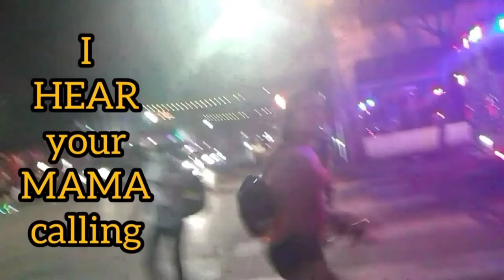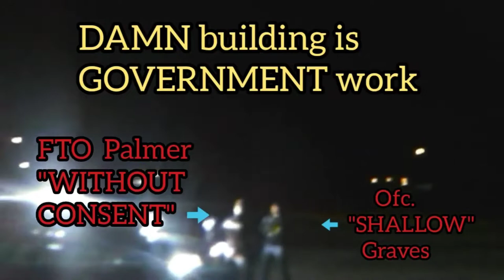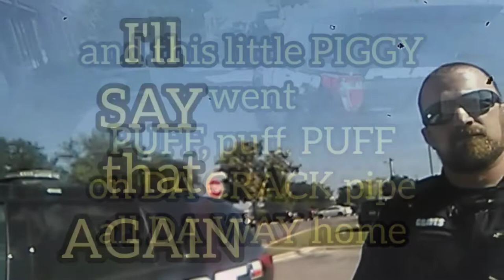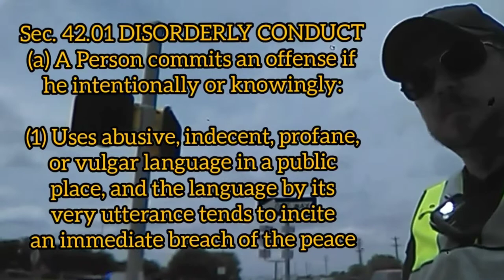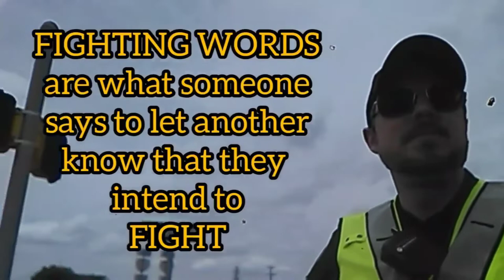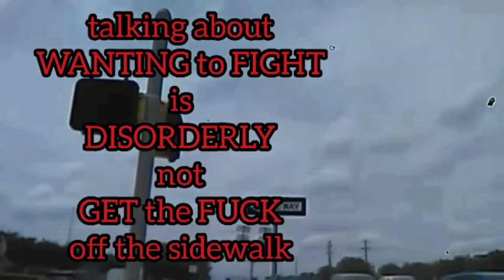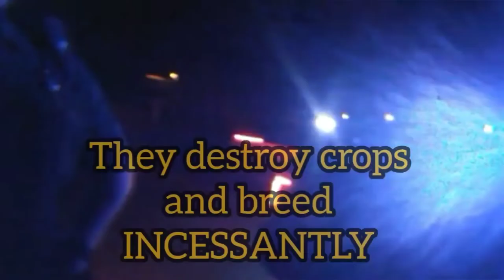MEDIOCRE MALFEASANT MALEVOLENT MALPRACTICING MALCONTENTS MAMMOTH MANIFESTATIONS MANUSCRIPTED MENTALY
Listen to @SilenceoftheLaw 🏍️⚔️ ✨ As HE is 🌱 HELPING to GROW the TREE of LIBERTY 🌳 at 4:20 West Coast Time

BREAK the PERSON CURSE with Bonehead Youwish 🧠🛠⭐ as RealEyesRealizeRealLies Everyday at 4:20 PM somewhere OVER the PACIFIC one TIME ZONE WEST of CALI 😁